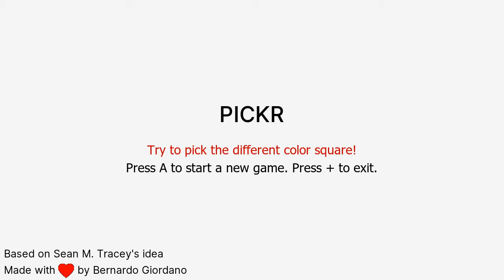Pickr v1.1.1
Homebrew nintendo Switch, "Pickr" par Bernardo Giordano.